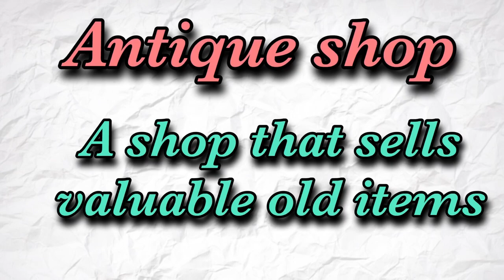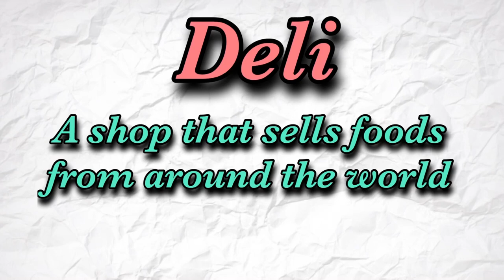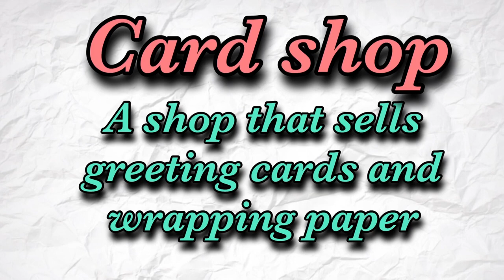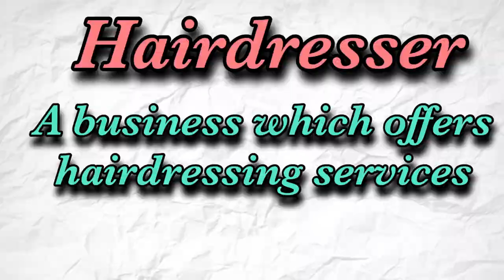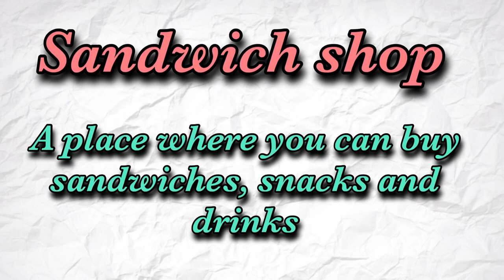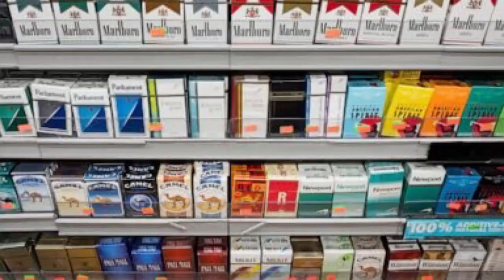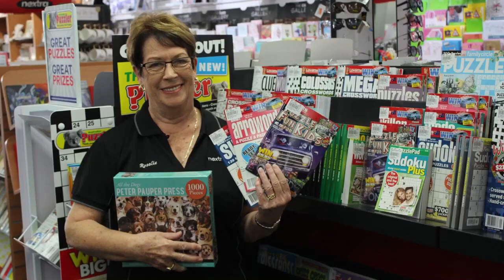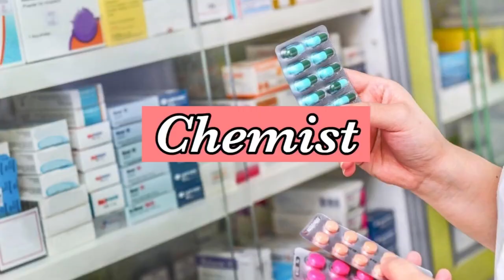Kinds of shops in English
In this video, you’ll find all kinds of shops in the English language